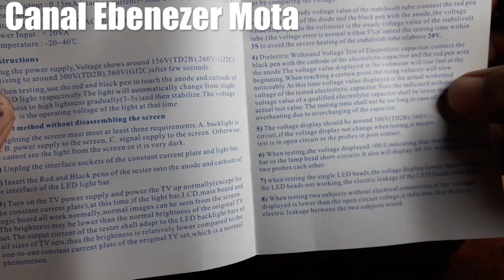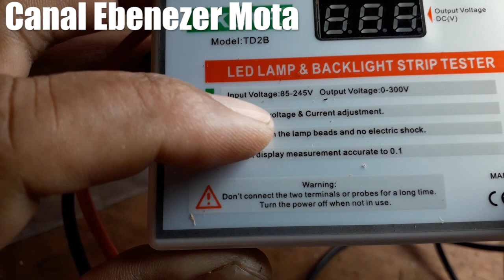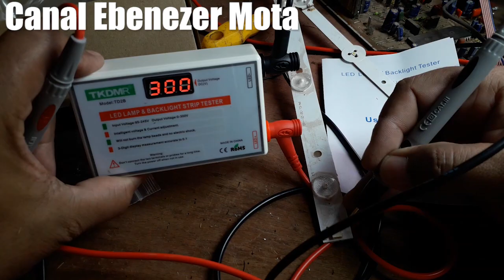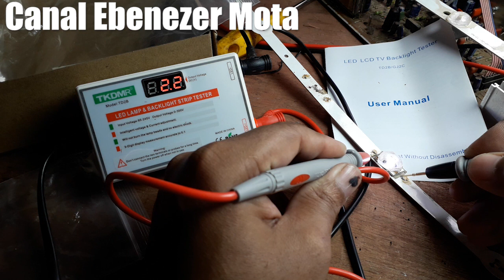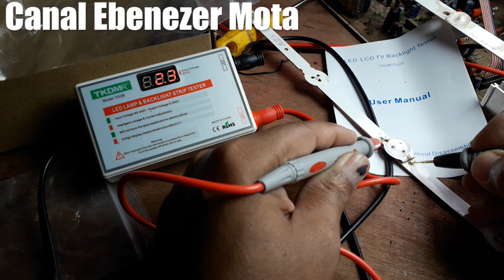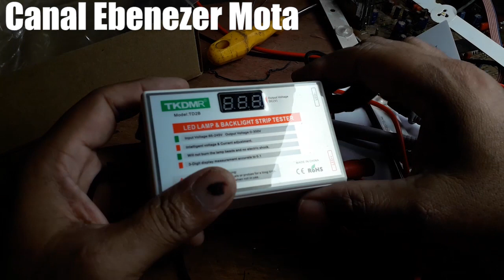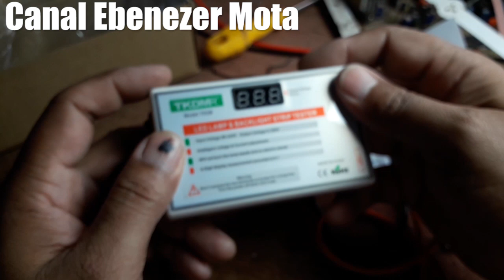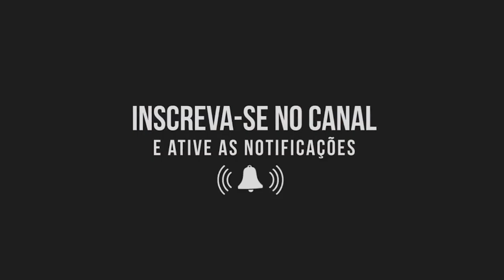Ferramenta para testar barras de LED! - Led backlight Tester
Link para a compra do testador de Led

Simples e funcional, um excelente testador de barras de LED que é capaz de medir CAIXAS DE LUZ inteiras. Este eu recomendo para sua oficina.

Olá, Seja bem-vindo ao Canal Ebenezer Mota. Sou Técnico em Eletrônica e Informática.  Este é um canal voltado a Eletrônica e Informática. Neste canal realizamos o Conserto de TV Antiga, Conserto televisão de tubo, Troca do Fly Back.
Em nossos vídeos temos realizado diversos tipos de consertos como por exemplo, TV com defeito de cores.
As vezes mostramos alguma tv antiga dos anos 80 funcionando.
Fazemos o estilo técnico raiz. O Canal Ebenezer Mota é um ótimo meio de como aprender eletrônica, como descarregar tubo etc.. Você pode ver vídeos onde estou consertando televisor ou fazendo outros reparos de televisão.

Sinta-se a vontade para assistir nossos vídeos.